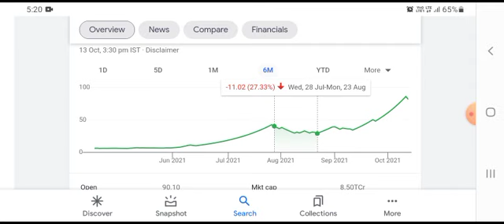Brightcom Group Ltd 🤑 Breaking News 🧐 1000 शेयर के बदले मिलेंगे 5000 शेयर 🔥 2025 का Target जान लो!🚀